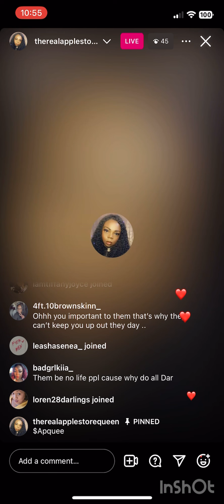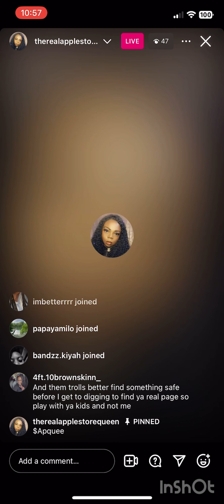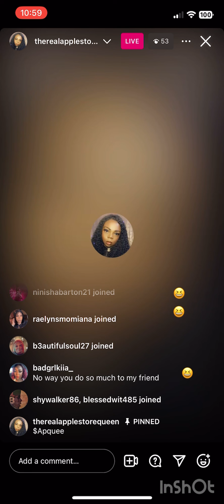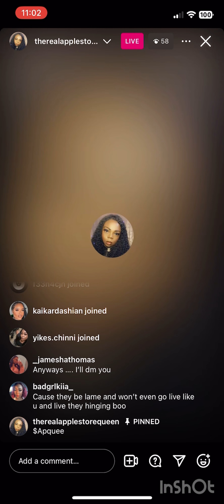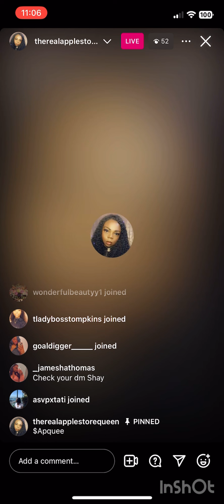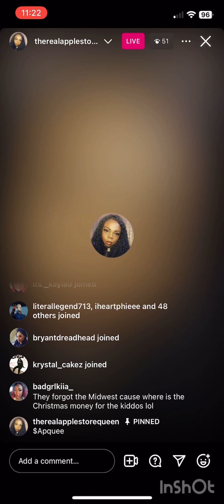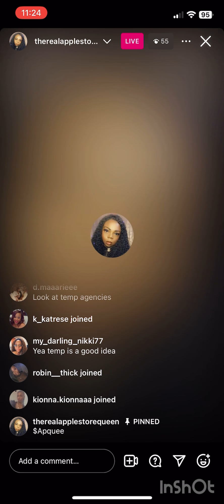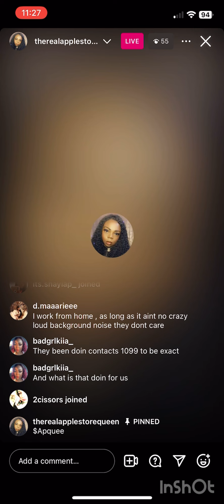December 30 2023| Six dollars isn’t nothing, but refuse to get a job to get more money